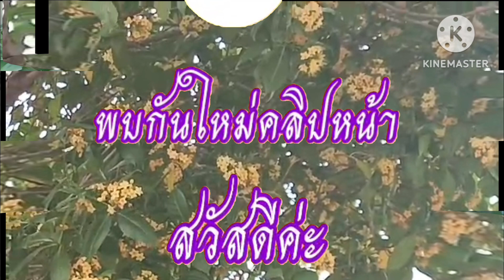ชมดอกไม้หน้าแล้งปี67#พยอม#กันเกราหอม